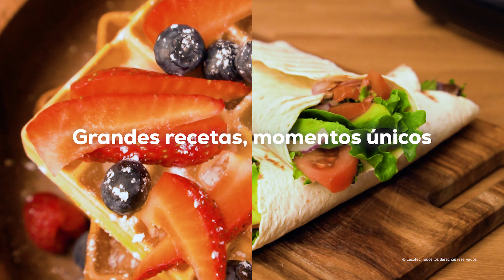Sandwicheras Rock'n Toast Grill/Waffle Family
Rock´nToast Waflle Family
Sandwichera de 4 gofres con acabados en acero inoxidable, 1500 W de potencia y revestimiento antiadherente.

Rock'nToast Grill Family
Sandwichera con placa grill y  acabados en acero inoxidable, 1500 W de potencia y revestimiento antiadherente.